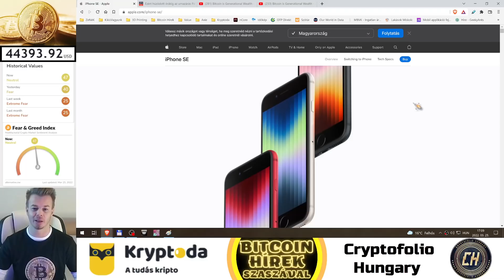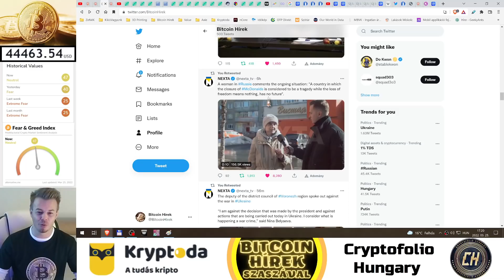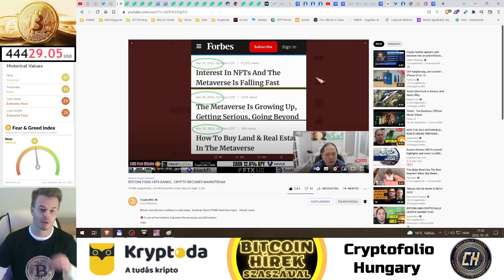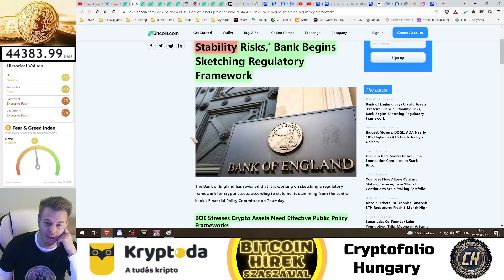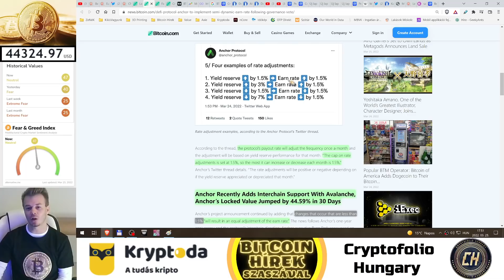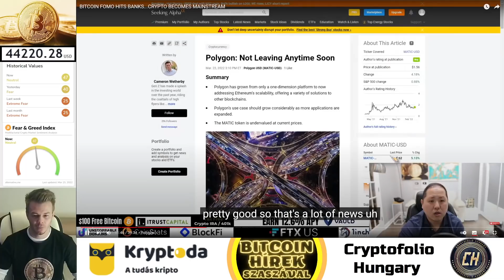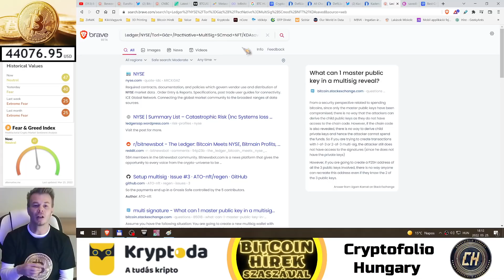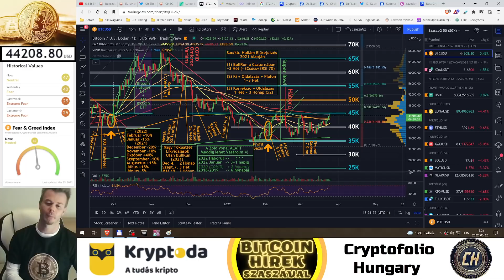Bitcoin Hírek (555) - BlackRock: A Háború felGyorsíthatja a Kriptók Elterjedését 🧐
Oroszok: A Nyugat csak Rubelben, Aranyban vagy Bitcoin-ban fizethet...

0:00 - Bevezető (Na ilyen egy Igényes Honlap 🧐)
1:30 - VilágGazdasági Hírek
19:23 - Kripto Hírek
45:05 - Piaci Áttekintés

Kryptoda